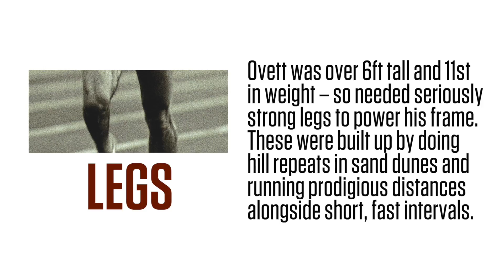Anatomy of a runner: Steve Ovett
All runners are different, and the best tend to have their own unique characteristics. In this video, we look at the one and only Steve Ovett.